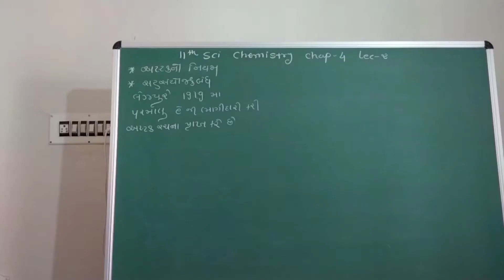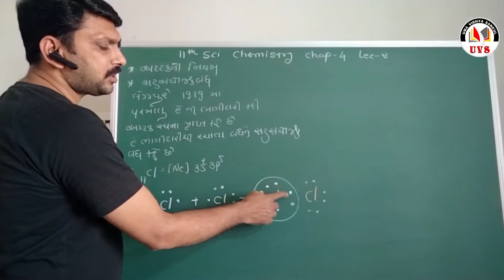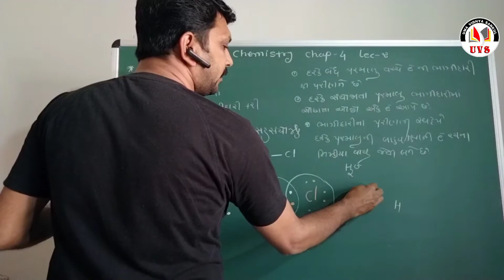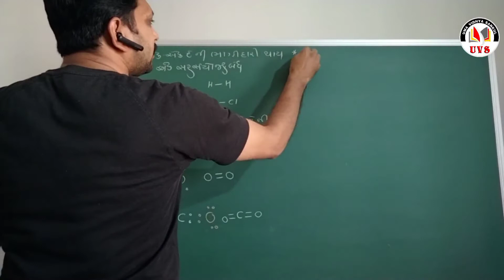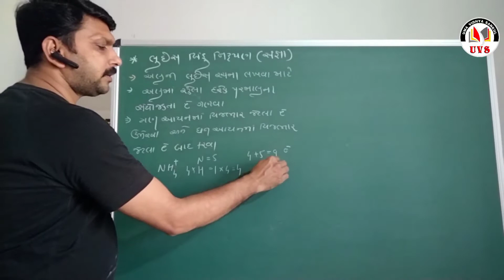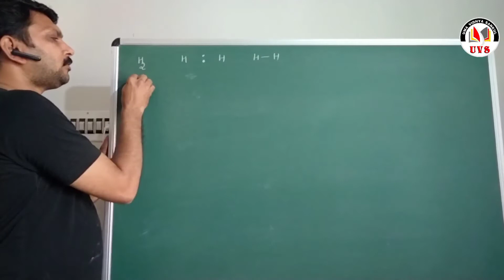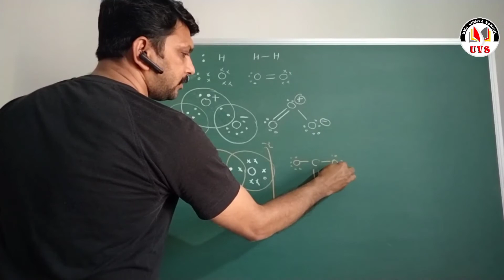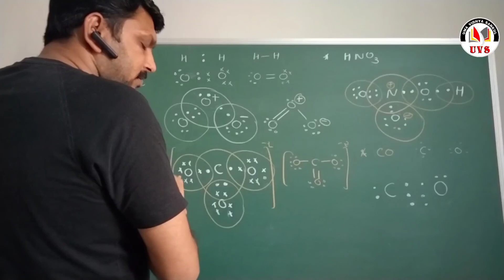Part - 2 | 11 Science | Chemistry | Chapter - 4